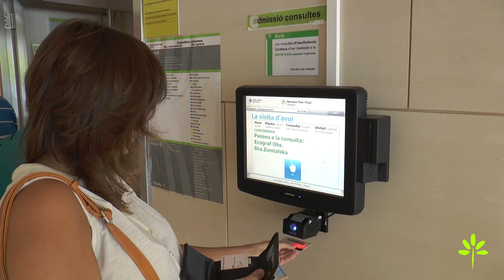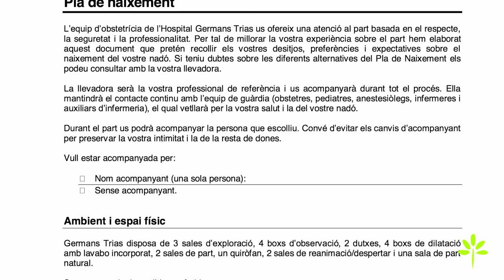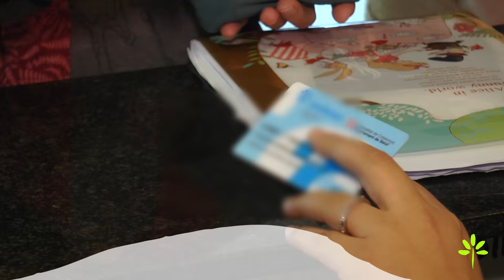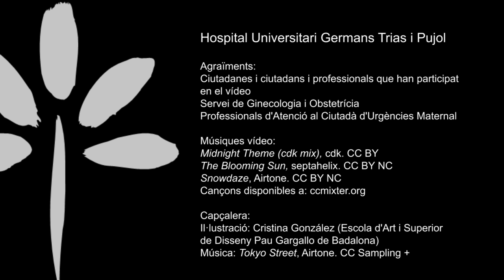Germans Trias Assistència: l'atenció al part